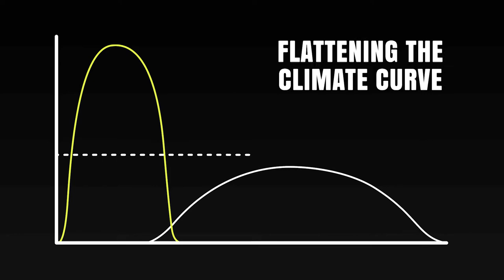Gemma Steele | Youth Pitch at TEDxCanberra Presents COUNTDOWN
Gemma Steele is a Year 11 student who is determined to take part in the global movement against climate change. 🌍

“As well as gender and race equality, climate change action is something I am passionate about. Together, we are a part of a global movement to act against climate change.”